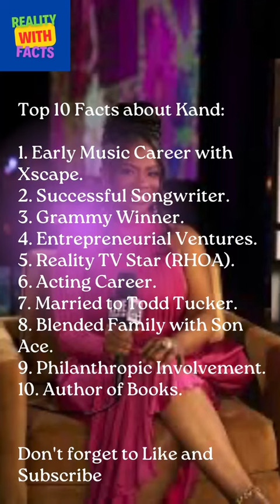Kandi Burruss: From R&B Royalty to Reality TV Queen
Kandi Burruss: From R&B Royalty to Reality TV Queen" is a captivating documentary tracing the remarkable journey of Kandi Burruss. As a former member of Xscape, Kandi achieved R&B stardom through her incredible vocal talents and songwriting skills. The documentary then delves into her transition to reality TV, where she became a standout on "The Real Housewives of Atlanta." With charisma and entrepreneurial flair, Kandi has garnered widespread admiration and a dedicated fan base. Through interviews and personal insights, the documentary offers an intimate look into her life, successes, and the challenges she's confronted, celebrating her as a multi-talented, inspirational figure in entertainment.